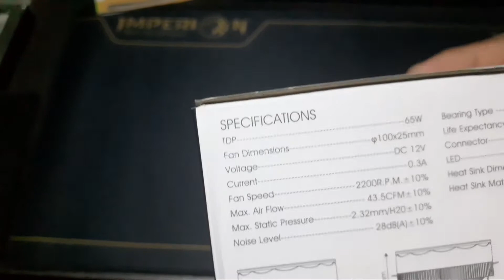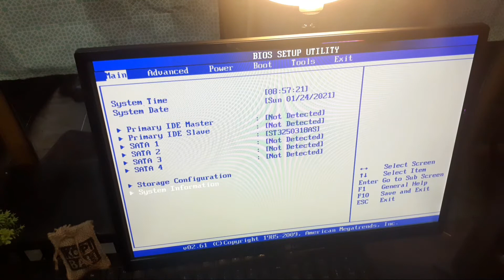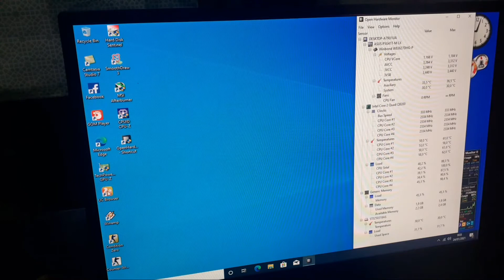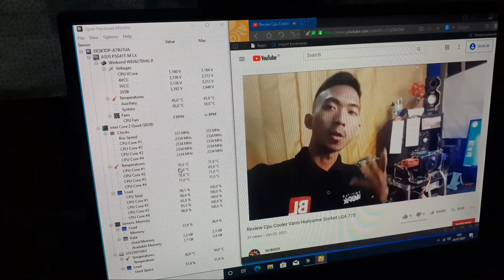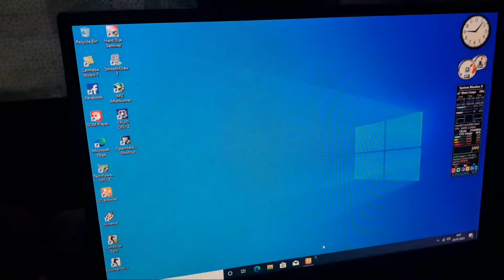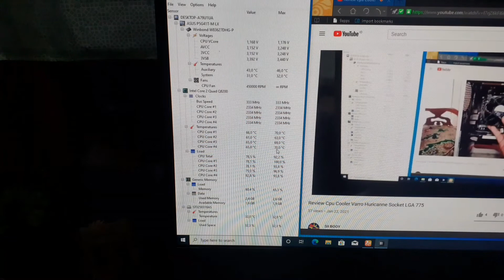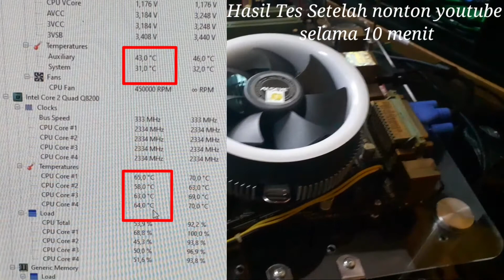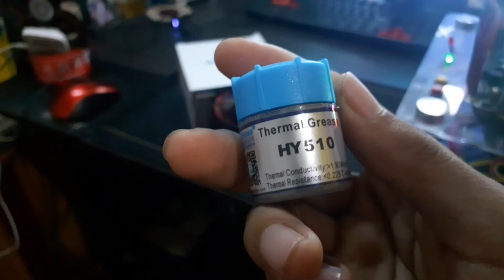Unboxing Instal Dan Review CPU Cooler ALSEYE TBF-100 Plus (Cara Mengatasi Kekurangan TBF 100)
kali ini gw bahas cpu cooler dari Alseye tbf-100 dengan harga yang murah hanya 85 ribuan namun keren dan kece banget gaes. Namun dengan harga yang terbilang murah tbf100 masih ada kekurangannya yaitu heatsink nya terlalu tipis dan kurang maksimal dalam menurunkan suhu. Tapi jika kalian suka degan rgb nya semua itu masih bisa di atasi dengan:
1. Gunakan termal pasta yang memiliki konduktivitas tinggi
2. Oleskan termal pasta dengan huruf "X" karena dalam sebuah penelitian dapat membuat termal pasta merata sehingga lebih maksimal lagi dalam menurunkan suhu